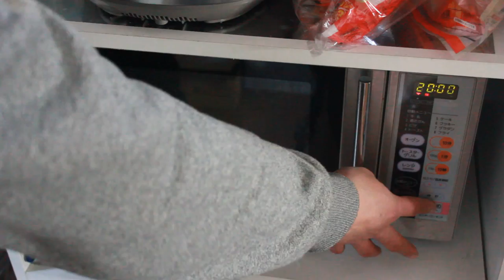サツマイモの乱切り